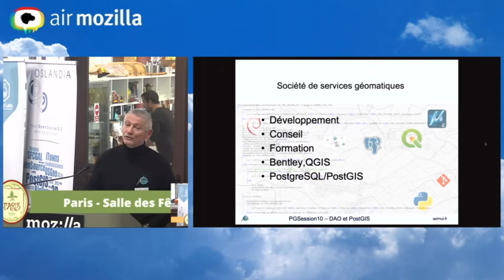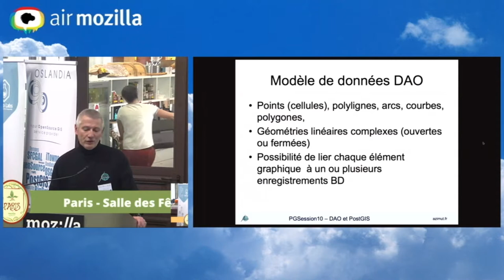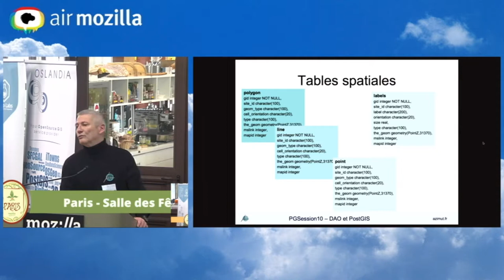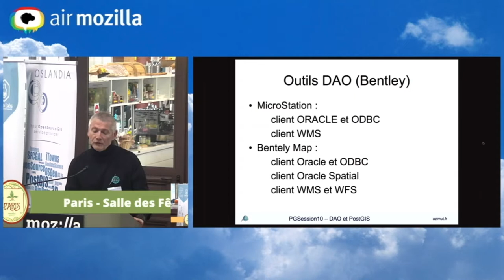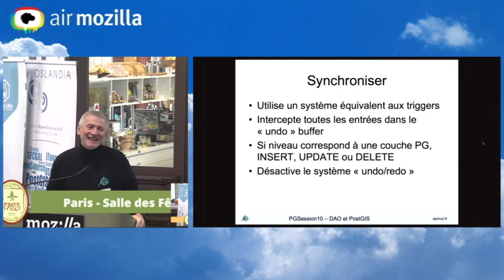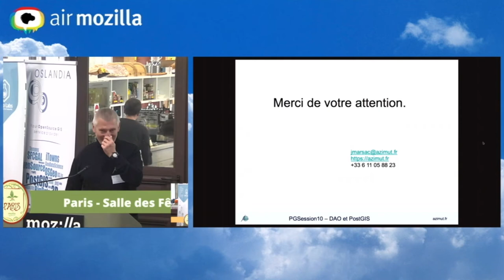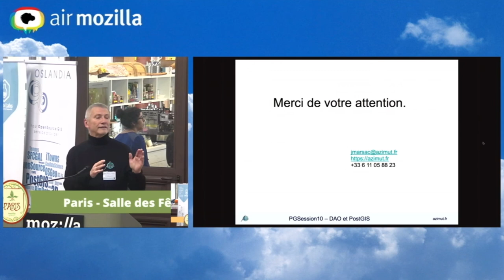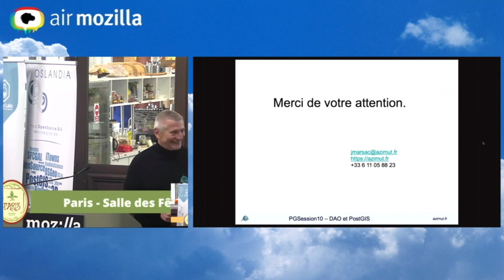PostgreSQL Session #10 - DAO et PostGIS, par Jean-Marie Arsac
Jean-Marie Arsac, de la société Azimut, nous présente les spécificité de l'utilisation de logiciel de DAO (Dessin Assisté par Ordinateur) avec PostGIS.

Les autres captations vidéos de cette édition de PostgreSQL sont disponibles sur notre chaine Youtube.

Retrouvez toutes les infos sur les PostgreSQL Sessions sur ce
Enfin, vous trouverez toutes les informations nécessaires sur les sociétés Dalibo et Oslandia en consultant leurs sites webs et